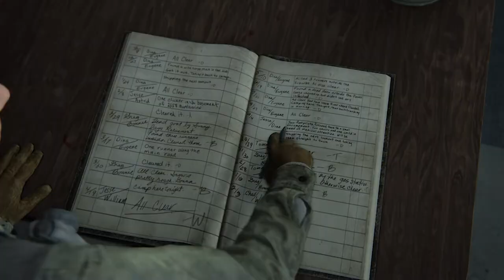The Last of Us 2 Part 1/ who's this muscle girl?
I see many reviews of the game that it's bad, so I decide to play it and see why many hate it.